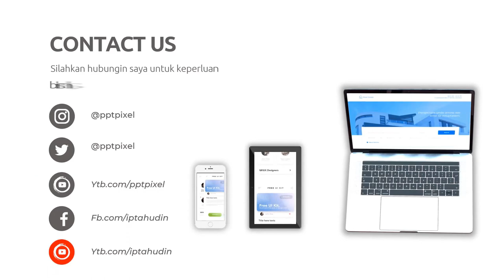Agen Video Promosi Online, Digital di Sampang Jasa Edit Konten 24 Jam Ampuh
Jasa Edit Video Promosi / Agen Video Promosi Online, Digital di Sampang Jasa Edit Konten 24 Jam Ampuh atau

Daftar Isi
00:00 - Cara Edit Video Iklan dokter mata, dokter mobil kelapa gading, dokter mata jakarta selatan
00:10 - Contoh Iklan Promosi dokter neurologi anak, dokter nefrologi, dokter nenden, dokter naturopati
00:30 - Contoh Video Promosi dokter ortopedi, dokter obgyn,
00:40 - Contoh Konten Branding dokter obgyn, dokter onkologi
00:50 - Resep Makanan dokter spesialis anak, dokter spesialis kulit, dokter spesialis anak, dokter spesialis kulit